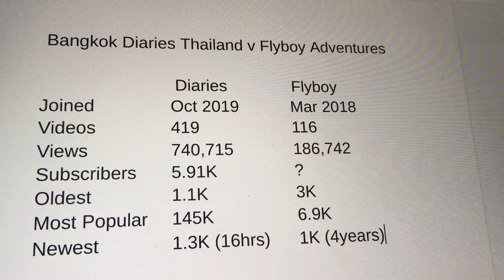Thailand YouTubers 2021 Knockout - Round 13 Bangkok Diaries Thailand v Flyboy Adventures (W for BDT)